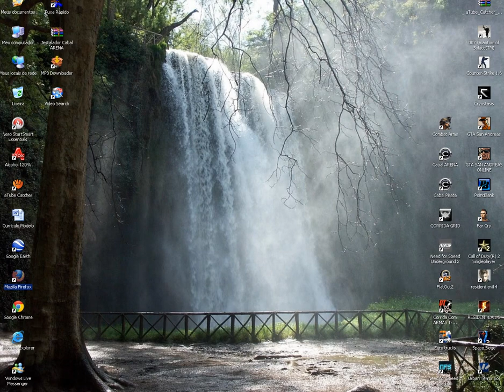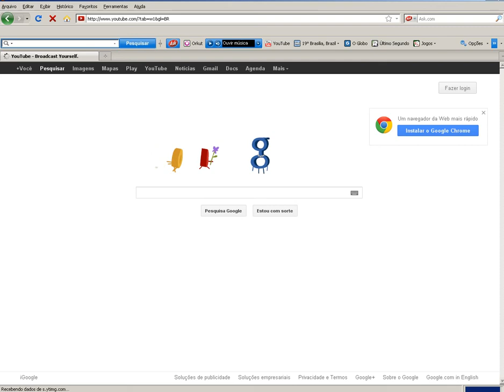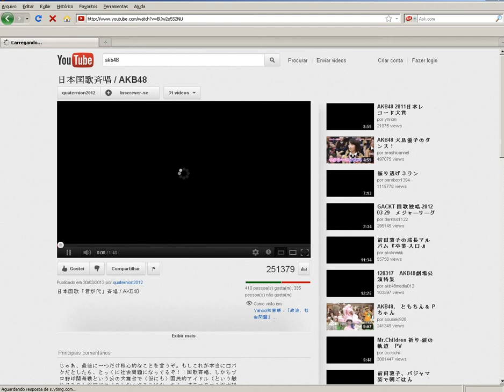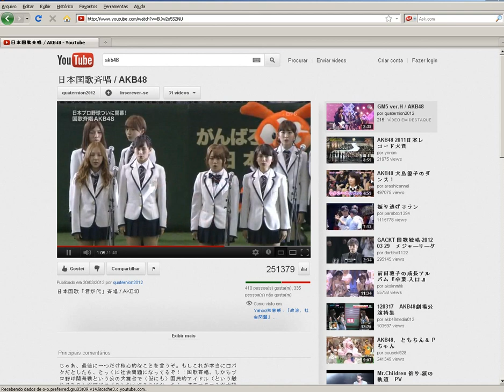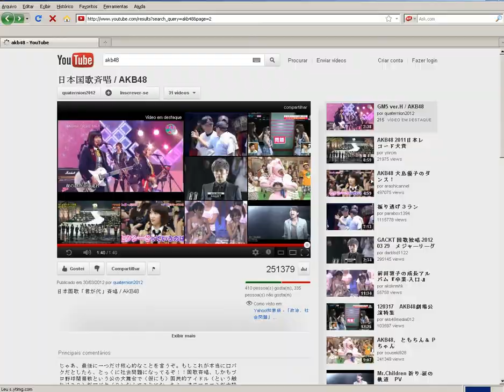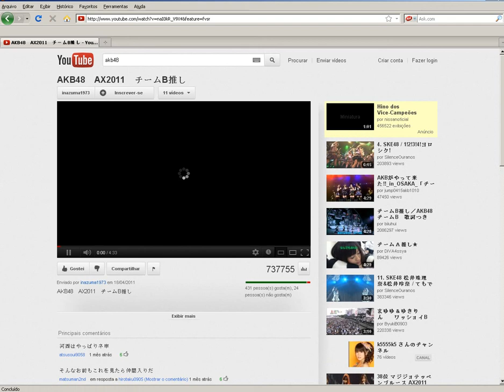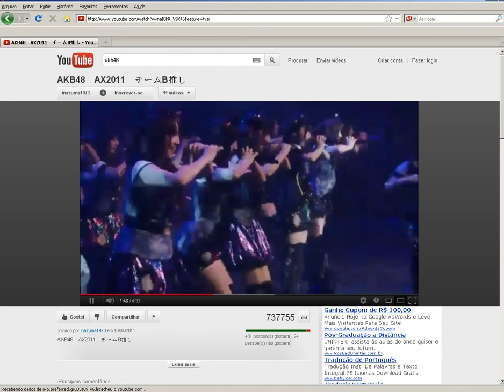Shinoda Mariko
Cabal Pirata